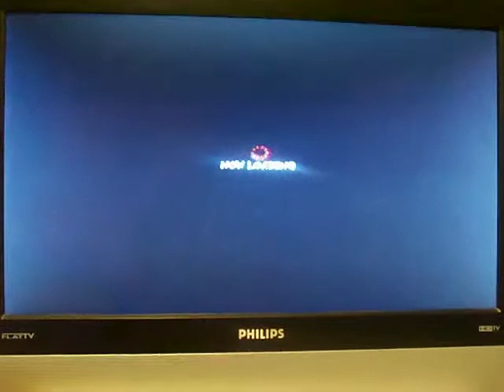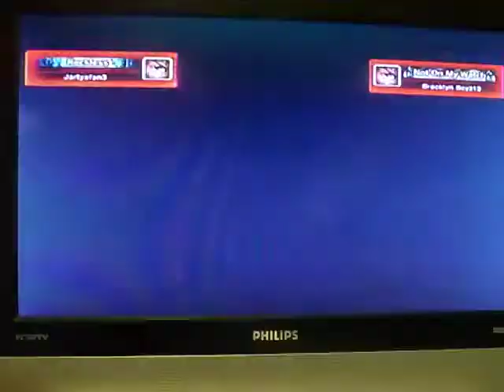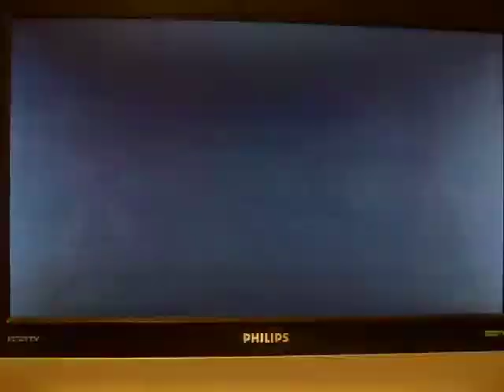Battling Jariyafan3 On XBOX Live In Street Fighter 4-Part 1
I've never done a Street Fighter 4 XBOX Live match with anyone so I thought I'd give it a try against someone.  I thought of battling a YouTube friend of mine, which is jariyafan3, in Street Fighter 4 because he is super good to the extreme in this game.  Since he created the room, it'll be best of 5 Rounds and the time limit will be on.  Also, if you hear me talking to him, we were talking while we were playing on headset, but I'm not really sure if you'll be able to hear him.  Jariyafan3 played as Ryu and I played as Fei Long and he chose the stage and took this fight at Morning Mist Bay(South Asia).  OMG, this match I had with him was super intense and super close.  You've got to see this battle to believe it.  All I got to say to him is thanks for an awesome match bro and doing the video with me.  Enjoy :D